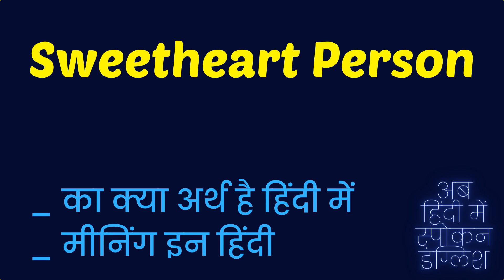Sweetheart Person meaning in Hindi | Sweetheart Person ka matlab kya hota hai